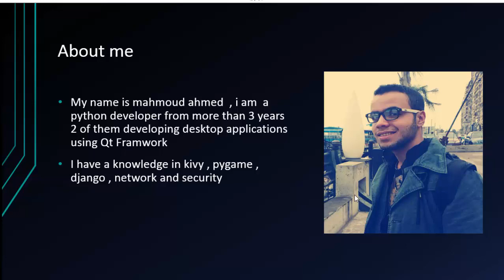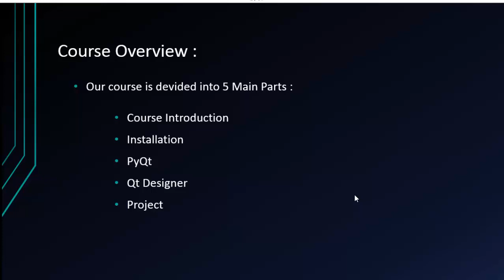01_PyQt Course Intro